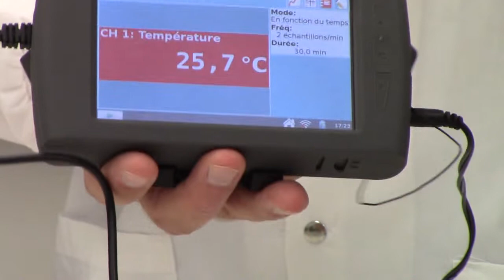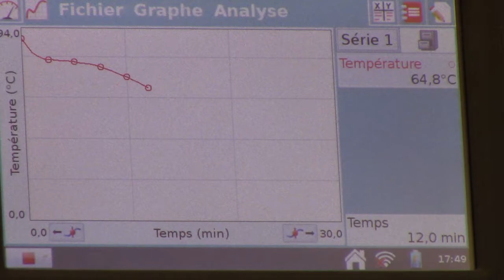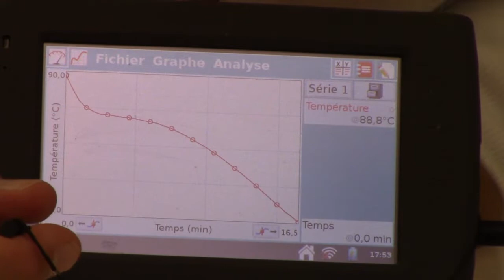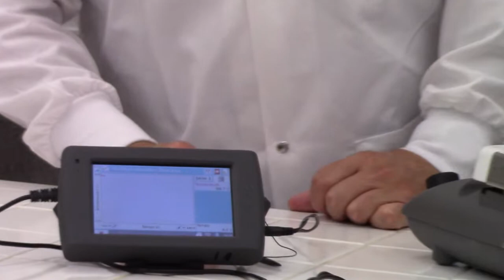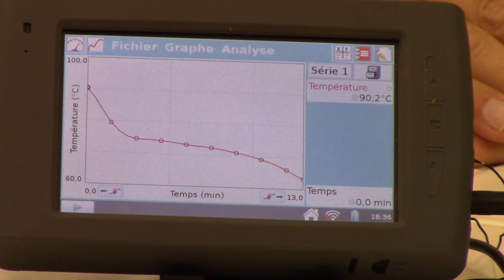Expérience sur la cryoscopie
Cégep St-Jean-sur-Richelieu